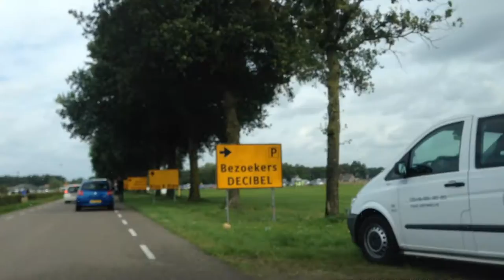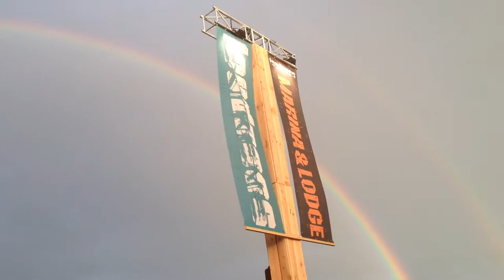Decibel 2016 || The Aftermovie || HQ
Compilation of my videos from Decibel 2016. Enjoy.